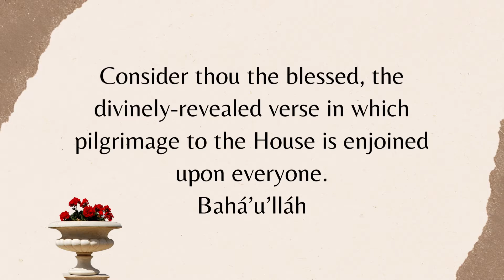Baha'i Devotional Prayers | Baha'i Pilgrimage at Holy Places (download free pdf)